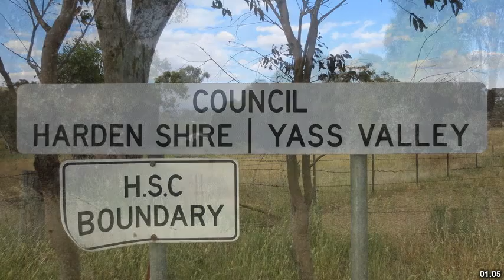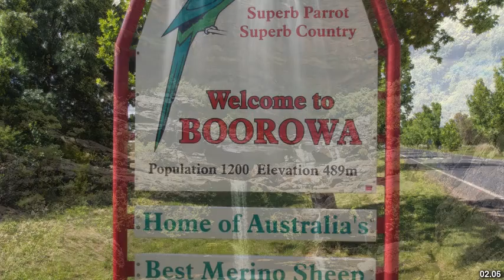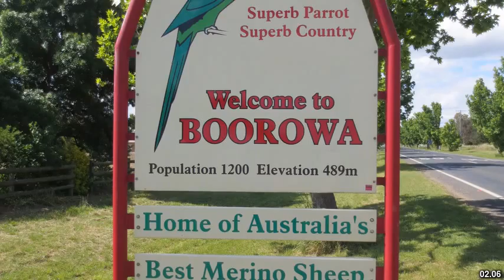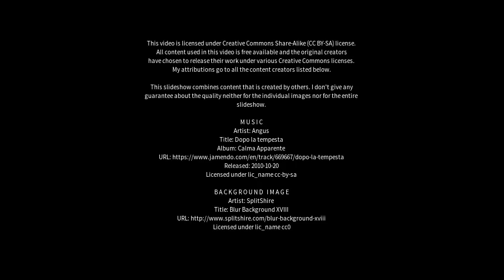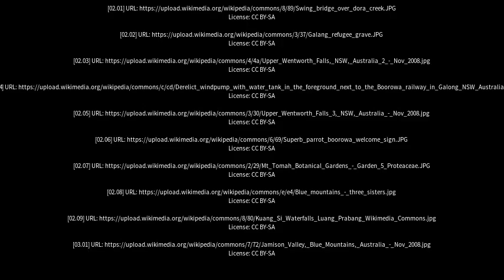Best places to visit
Best places to visit - Galong (Australia) Best places to visit - Slideshows from all over the world - City trips, nature pictures, etc.